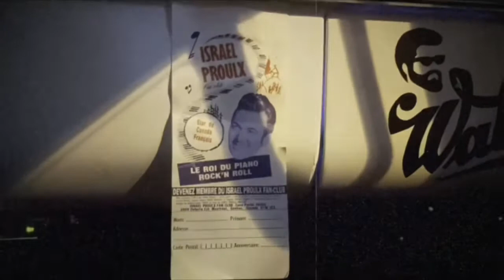1955 FORD Fairlane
【MUSIC】
That's all right🎶
C.C rider🎶
Big Boss Man🎶

Billy MOROKAWA&Harvest moon

Live house Johnnie Angel KOIWA